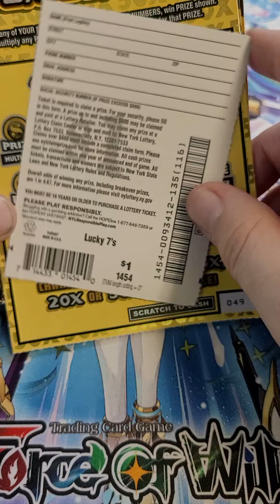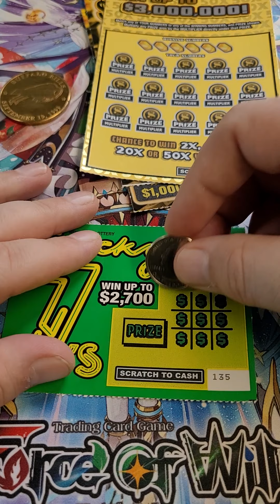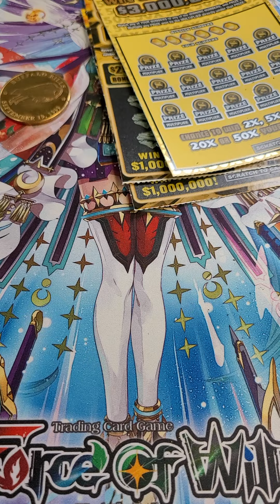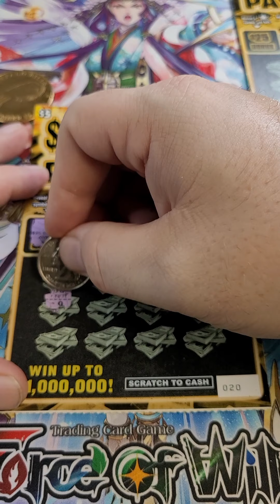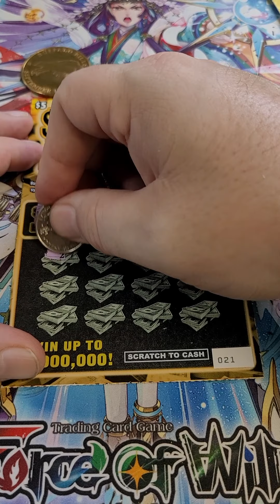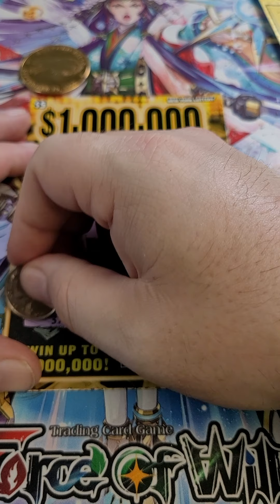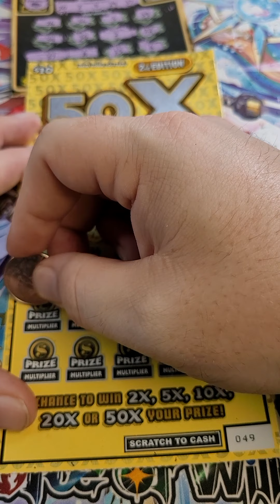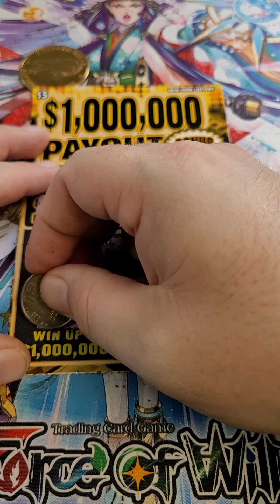1,00,000 payout!!! whatttttt